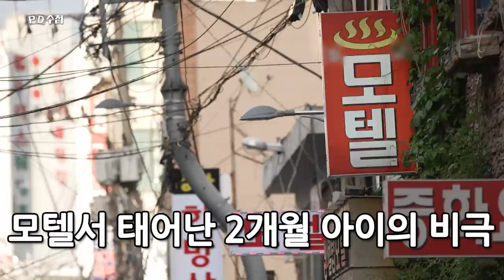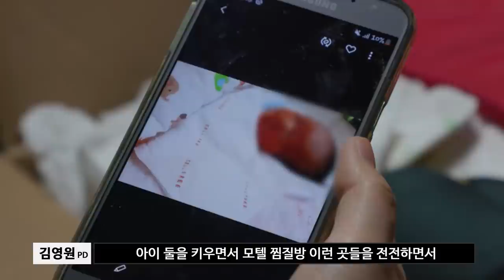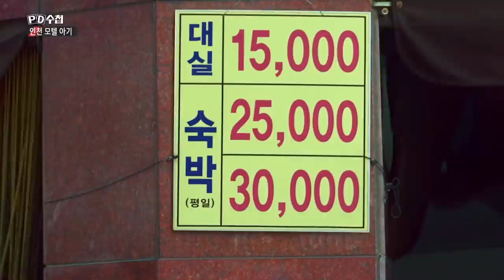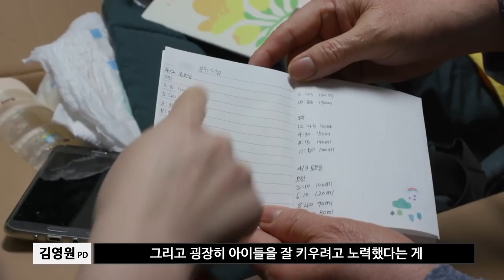[PD수첩 코멘터리] 인천 모텔 아기 - 위기의 청소년 부모 (MBC210504방송)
인천 모텔 아기 아동학대 사건의 숨겨진 이야기, 담당PD가 취재하게 된 이유는?